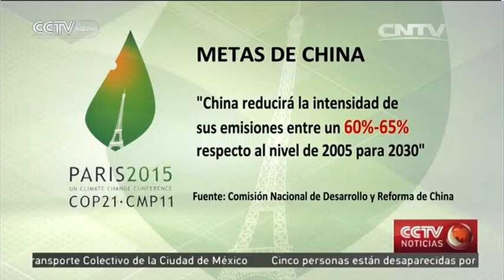El compromiso de China despierta admiración a pocas horas del crucial encuentro en París